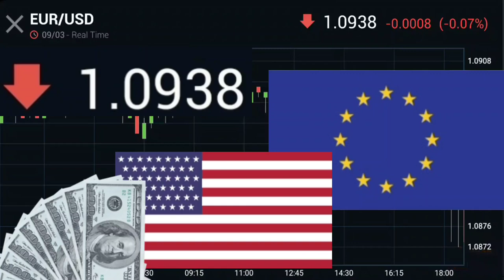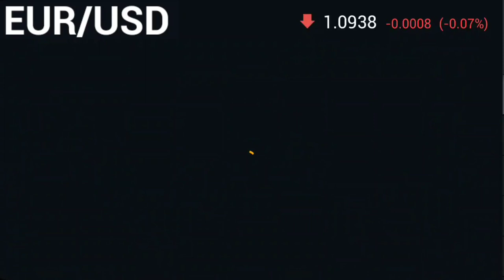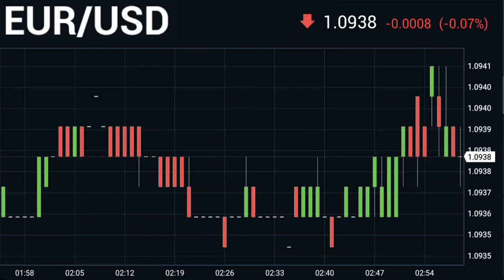EUR to USD / - 1 Euros to US Dollars 1.09 / Exchange Rate / 歐元對美元匯率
EUR / USD

Exchange Rate money euro vs us dollar
证券交易所